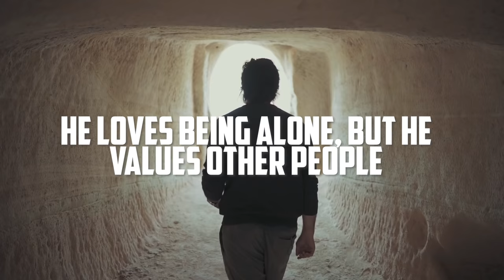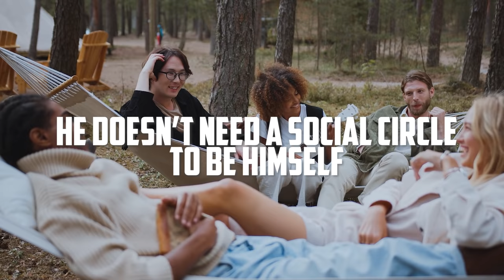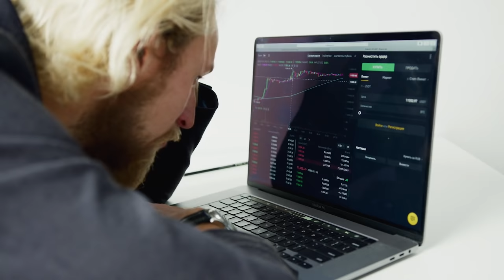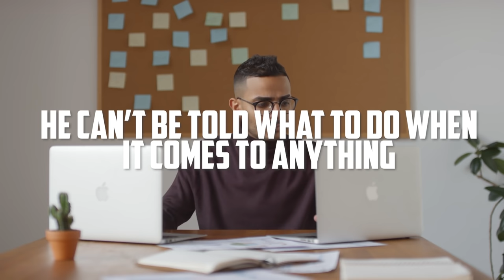14 Characteristics of a Sigma Male | The Lone Wolf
14 Characteristics of a Sigma Male | The Lone Wolf. There was a time when men were described as either being the Alpha Male or the Beta Male. Alpha Males, with their leadership qualities, strong confidence, and no-nonsense approach to life were at the head of the pack. Beta Males, eager to take orders and fall into line were the alternative. But the more we learn about people, the more we have discovered that there are variations of Alpha and Beta and a new type of personality is seeming to emerge. One that is neither Alpha nor Beta and is dancing to the beat of his own drum: Sigma Male. The Sigma Male is currently a hot topic in psychology and people are sitting up and paying attention to what this new personality type is doing in the world. Sigma Males have always been around, doing their own thing on the fringe of society. These are the rule breakers and makers. They get a lot of attention for good and bad things, but it’s what we don’t yet know about these personality types that keep people coming back for more.

A Sigma Male is a man who chooses to live his life outside of the normal social dominance hierarchy of society. Sigma males have similar traits to alpha males but prefer to walk to the beat of their own drum, and don’t often take orders from people or conform to society’s labels or systems. Sigma Males are the men who are riding off into the sunset on their horses without much more to their name than the pack on their back. They don’t need things from society the way other men do. They are often self-employed, traveling nomads who seek adventure and knowledge, rather than material goods and possessions. Sigma Males are not as far removed from society’s hierarchy as they would have you believe, and many of them don’t realize that they have an important role in the traditional hierarchical societies around the world. Sigma Males are often the ones who step outside their comfort zones, create amazing things, start businesses, are quiet and confident partners, and hard workers. While some people may think that Sigma Males retreat from society because they are lazy or don’t want to work, the opposite is true. They need time and space to craft their ideas and bring their dreams to life.

Characteristics of a Sigma Male
▸ He Loves Being Alone, But He Values Other People
▸ He Is a Silent Leader
▸ He Knows How To Adapt To Different Situations
▸ He Treats Everyone Around Him The Same Way
▸ He Doesn’t Need a Social Circle To Be Himself
▸ He Understands the Importance of Silence
▸ He’s Morally Grey, Or Worse
▸ He Hates Living Life Safely
▸ His Social Skills Could Use Some Work
▸ He’s Incredibly Self-Aware
▸ He Is the Master of His Own Fate
▸ It’s Hard To Understand Him
▸ He Could Be an Alpha If He Wanted
▸ He Can’t Be Told What To Do When It Comes To Anything

▬▬▬Chapters▬▬▬▬▬▬▬▬▬▬▬▬▬▬▬▬▬▬

00:00 Intro
00:53 What is a Sigma Male?
02:50 He Loves Being Alone, But He Values Other People
03:52 He Is a Silent Leader
04:49 He Knows How To Adapt To Different Situations
05:54 He Treats Everyone Around Him The Same Way
06:53 He Doesn’t Need a Social Circle To Be Himself
07:53 He Understands the Importance of Silence
09:06 He’s Morally Grey Or Worse
10:03 He Hates Living Life Safely
11:12 His Social Skills Could Use Some Work
12:29 He’s Incredibly Self-Aware
13:34 He Is the Master of His Own Fate
14:46 It’s Hard To Understand Him
16:01 He Could Be an Alpha If He Wanted
17:05 He Can’t Be Told What To Do When It Comes To Anything
18:00 The Secret To Keeping A Sigma Male Happy
18:24 New World Hierarchy
19:08 Conclusion